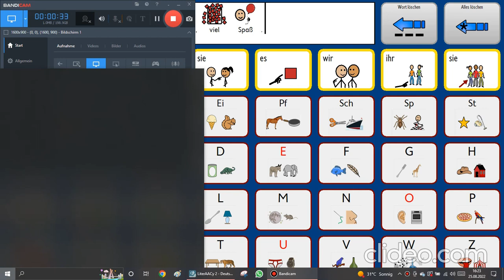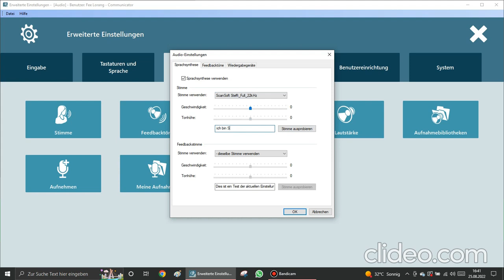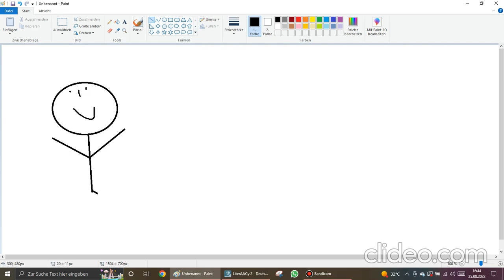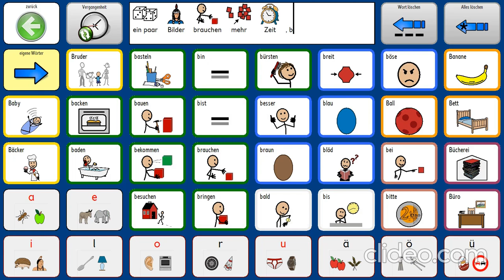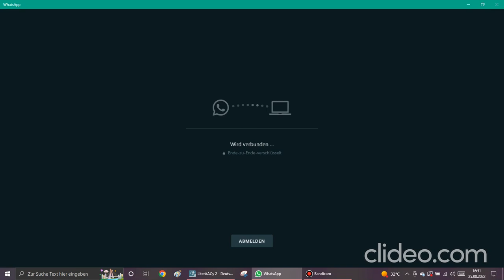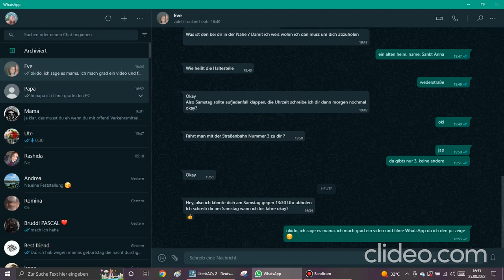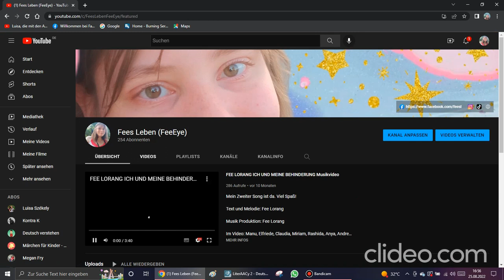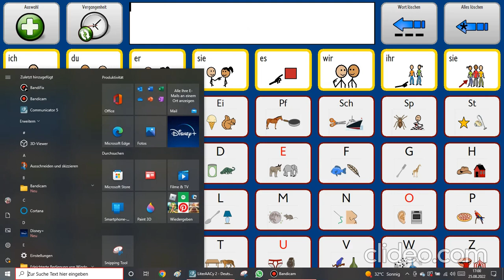Fee zeigt ihren Windows 10 Computer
Hallo Freunde, heute möchte ich euch meinen Windows 10 Computer und meine Programme erklären und zeigen. Wie male ich? Wie schreibe ich? Alles in diesem Video. Ich nutze in diesem Video einen Talker, eine Demo Version. Denn wenn ich selber rede, gibt es nur ein rauschen. Am Ende kommen noch ein paar Bilder die ich gemalt habe. Danke! Eure Fee.